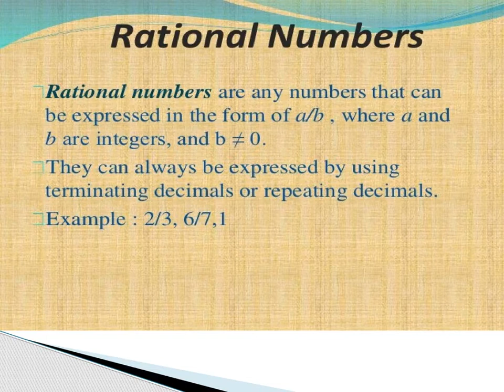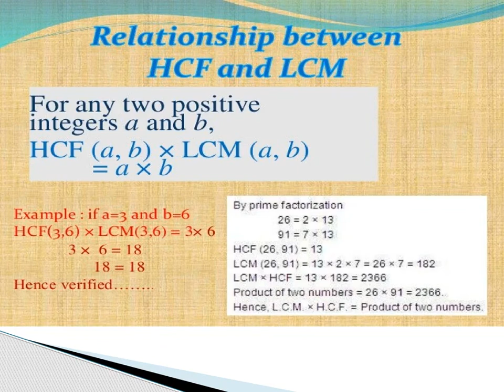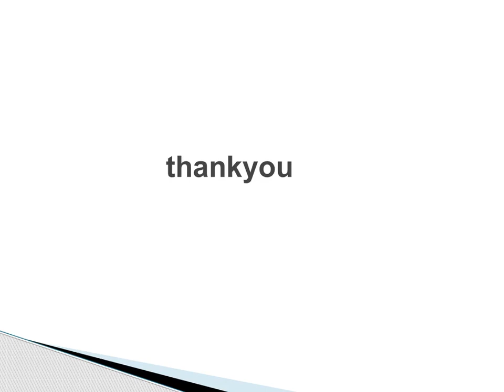Class 9 : Real numbers : introduction : by.Real numbers: MSC.MEd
this videos are easy to understand  so see all videos and say your views